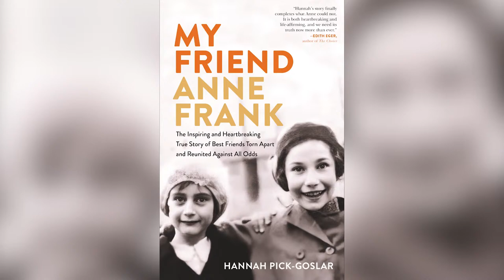My Friend Anne Frank: Dina Kraft in Conversation with Ruth Franklin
Join journalist Dina Kraft with award-winning biographer Ruth Franklin for a special conversation about Anne Frank and her childhood friend, Hannah Pick-Goslar, on what would have been Frank’s 94th birthday — and Pick-Goslar’s stunning new memoir, My Friend Anne Frank.

Completed just before she passed away last October at the age of 93, beautifully channeled and expertly ghostwritten by Kraft, My Friend Anne Frank is a tribute to the power of friendship through one of history’s darkest moments. It is also a celebration of a vibrant girlhood cut tragically short. Hear Kraft and Franklin on the book’s composition, Pick-Goslar’s profoundly moving account of her friend, the importance of hearing the stories of Holocaust survivors before they disappear, and more.